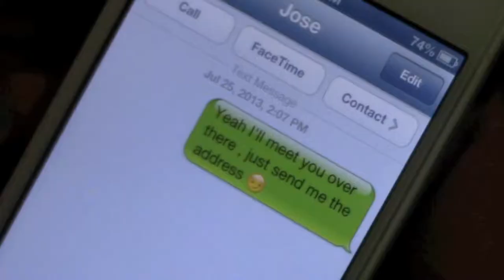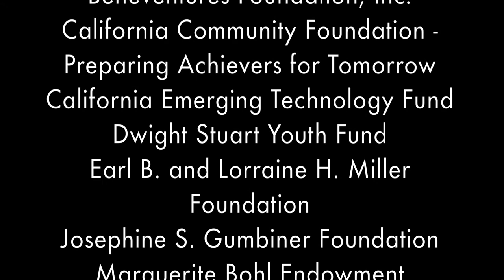The Squad By DaZam Productions Trinity 2013